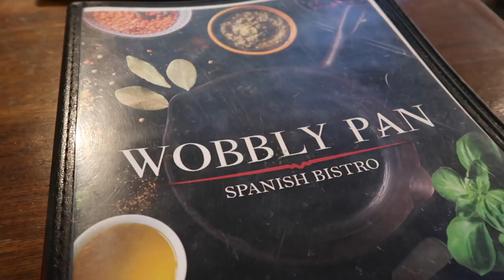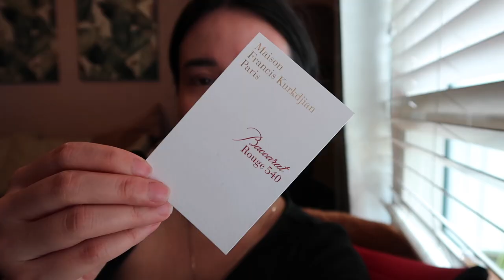🎄Vlogmas | House Updates + Doggy Cuteness! | Karla Aguas